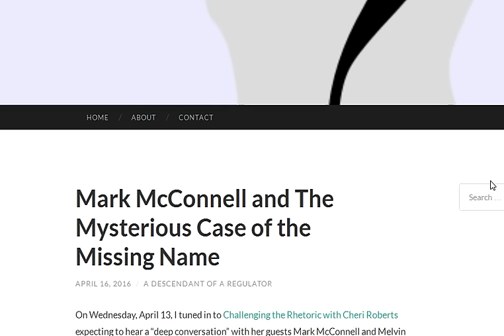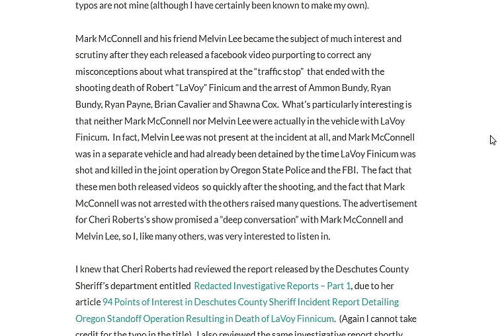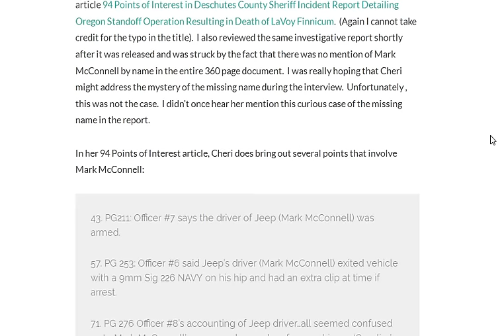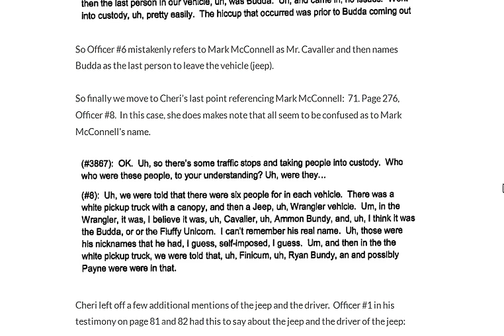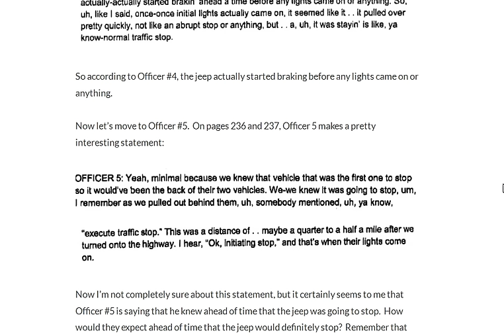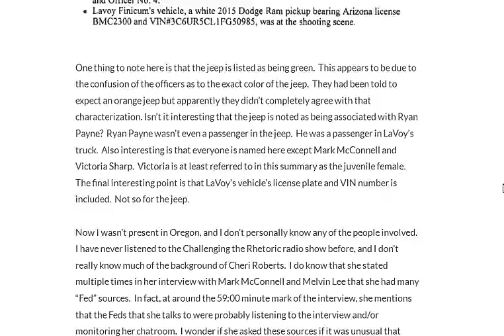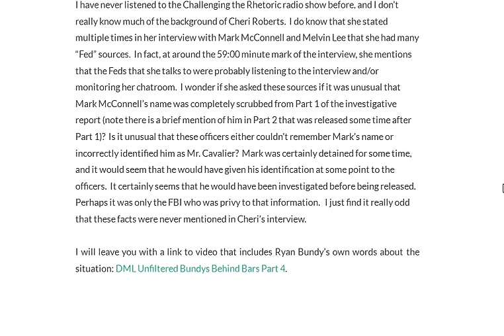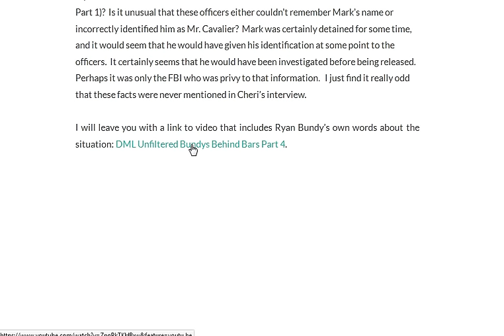McConnell and the Case of the Missing Name